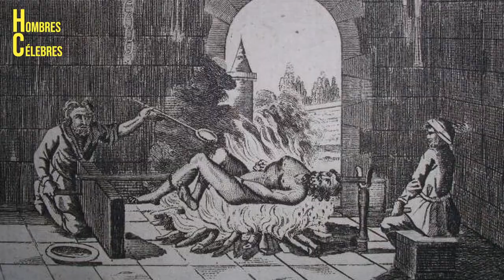HOMBRES CÉLEBRES: EL HOLOCAUSTO DEL CURA MARTÍN MERINO | Con Paloma F. Gasset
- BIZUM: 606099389